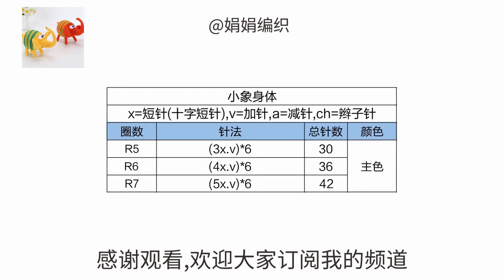娟娟编织,两只可爱的大象,Step by step,easy for beginners DIY Tutorial crochet elephant part.1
大家好,我是娟娟姐,
今天和姐妹们编织可爱的大象